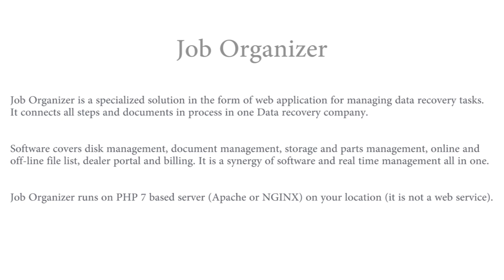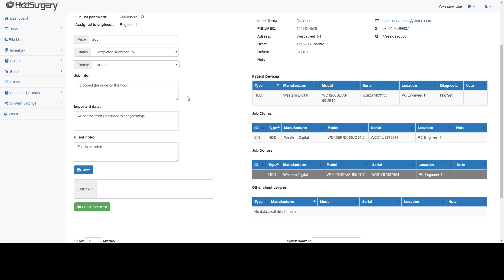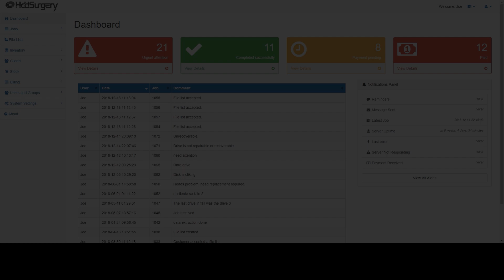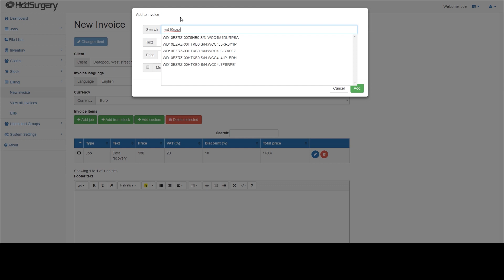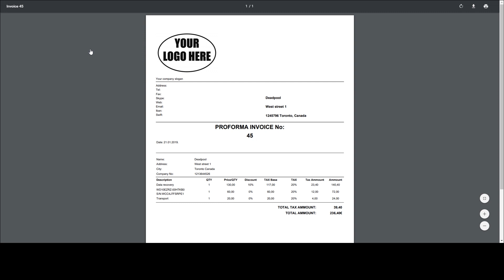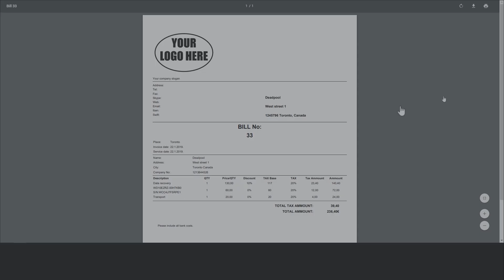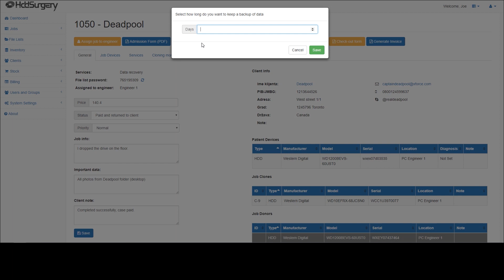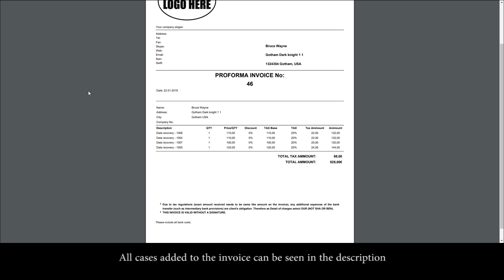HddSurgery Job Organizer - Billing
New video tutorial for Job Organizer - Billing section.

Job Organizer is a specialized solution in the form of web application for managing data recovery tasks. It connects all steps and documents in process in one Data recovery company.

Software covers disk management, document management, storage and parts management, online and off-line file list, dealer portal and billing. It is a synergy of software and real time management all in one!

Job Organizer runs on PHP 7 based server (Apache or NGINX) on your location (it is not a web service).

Video production: HddSurgery doo

Year: 2019.